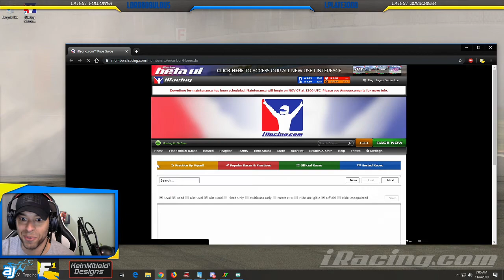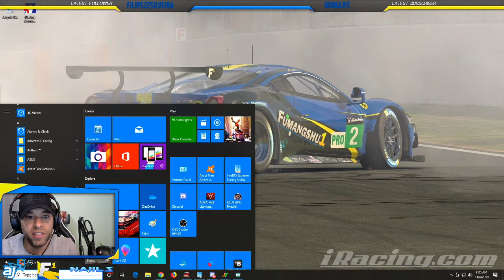The 11-6-2019 Show!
Come check out the show live @ Twitch.tv/Fumangshu1!!!
Fri-Sat Nights ~7PM-11PM EST!!!

Spectated VRS and IMSA races @ Interlagos! And IndyCar @ Texas!